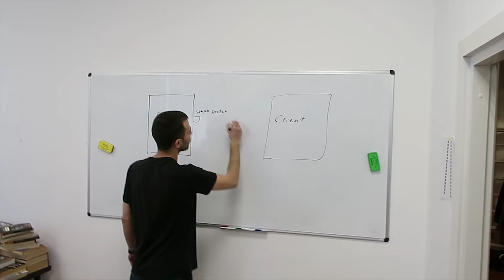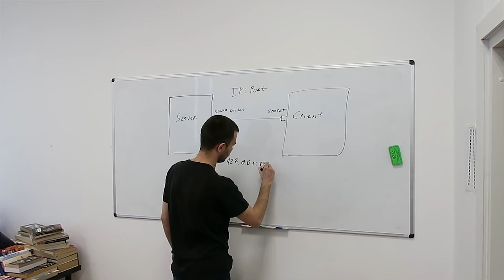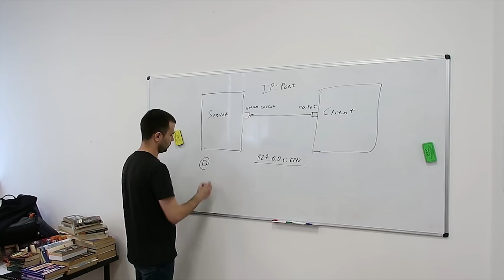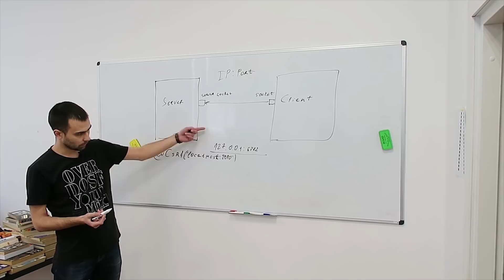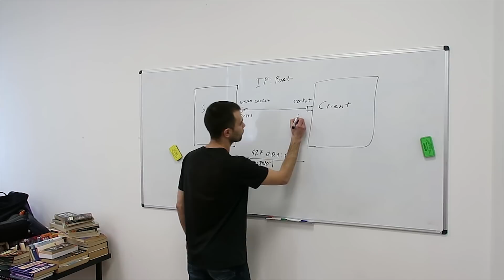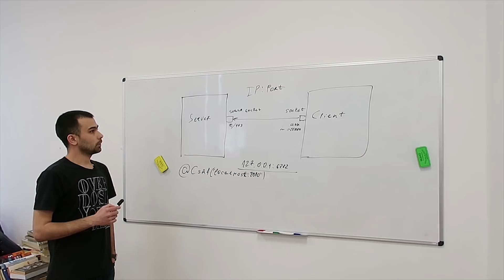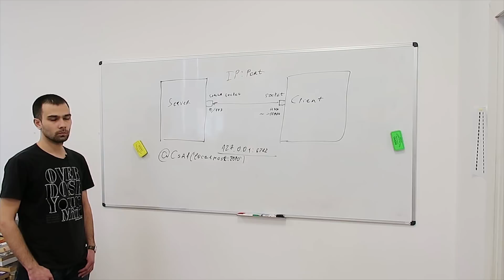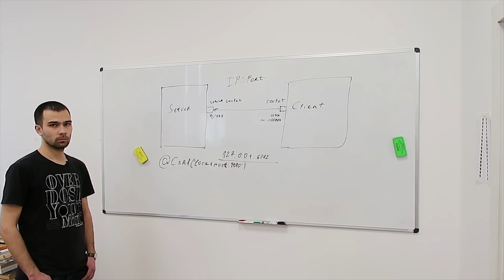Порты, сокеты, статика (для самых маленьких программистов)